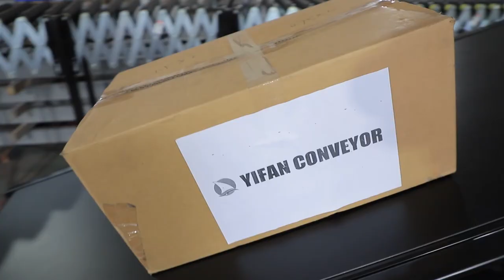Portable Truck Loading Conveyor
YiFan Conveyor boasts an experienced group in automation equipment industry, among which some key staff in R&D and manufacture have been in this field for over 10 years. The engineering team has ever hosted or joined in the design and installation of many great conveying projects in transit depot of express companies like Tiantian Express, Yunda Express, JD Mall, Best Express, etc, involving different demanding upgrade, flex, slide and so on. With all these powerful technology talent support and glorious industry experience, the company is always capable and ready to meet customers' various conveying demands. The company is greatly serious and concerned about customer feedbacks, which is regarded as the key to update current products, innovate brand-new products and crease the best application experience.

Automatic trailer/van/truck/container loading and unloading conveyor is quite welcome to automatically load or unload goods in and out of trailers /vans/ trucks/containers in warehouse, harbor, airport, dock, etc. It solves the problems of no shipping docks when loading or unloading. The mechanized operation largely increases work efficiency, relieves labor intensity and also reduces cost for modern enterprises in a wide range of applications. It facilitates goods handling work and also provides advantages to advanced production, modernized management and safe operation.

Ningbo YiFan Conveyor Equipment Co.,Ltd.